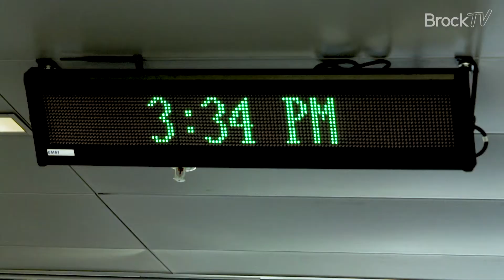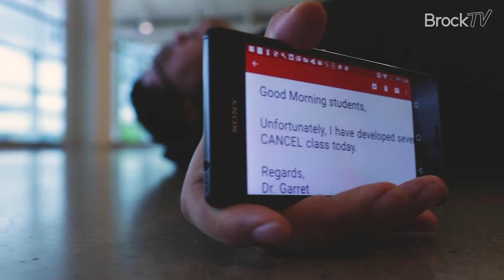BTV Original : Tony's Afternoon Class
Got an assignment coming up? Don't be like Tony...